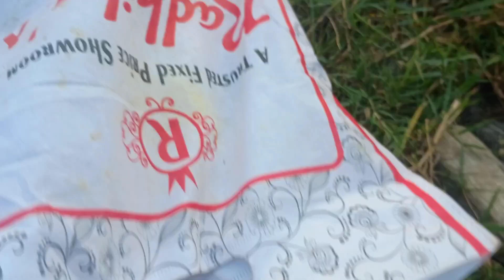बहुत दिनों बाद आज मैं आई अपने प्लाट पर और मुझे मिला इतनी सारी सब्जियांby#vlog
Bahut dinon bad aaj main aae Apne plant per aur mujhe Mila bahut sari sabjiyan by#vlog